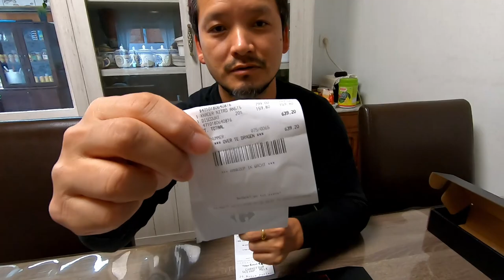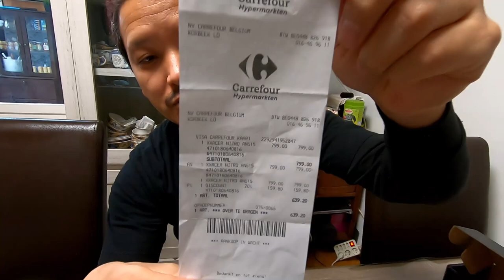Unboxing Nitro 5 Acer Laptop || Vlog 68 || Tibetan vlogger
Happy to unbox my Nitro 5 Acer Laptop. I have to specially thank NORTSE. PRODUCTION for giving me good information about buying the right kind of laptop for video editing. I also have to thank all the other youtubers who always help when we need some useful information. Thank you all once again.

MY INSTAGRAM 👇👇👇please click the link to follow .